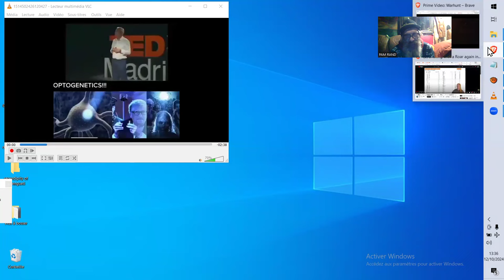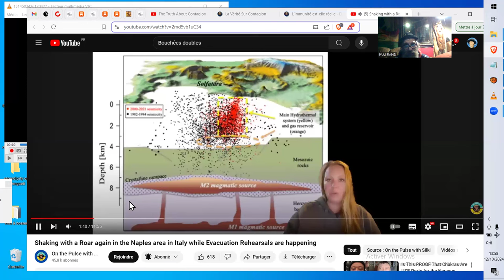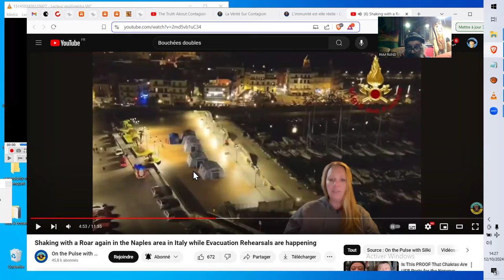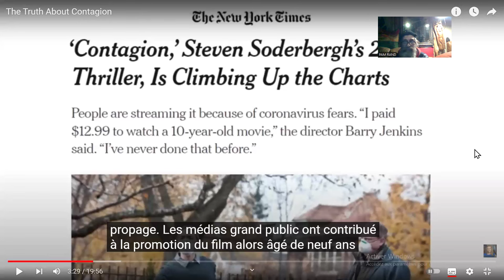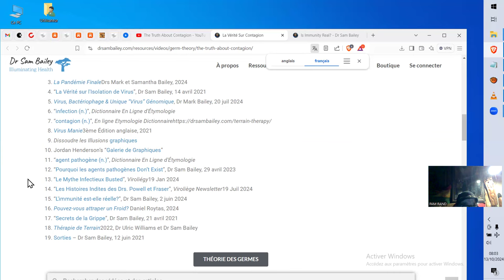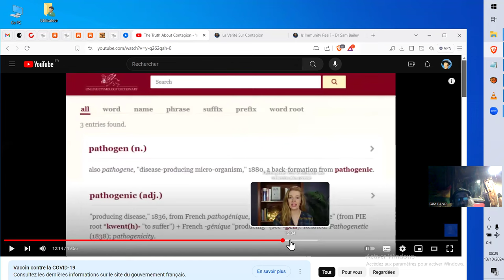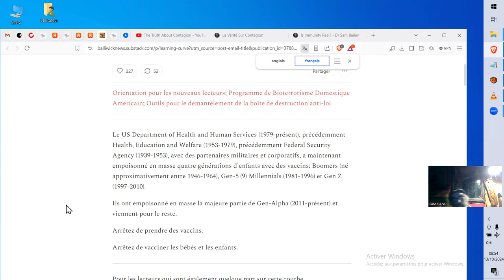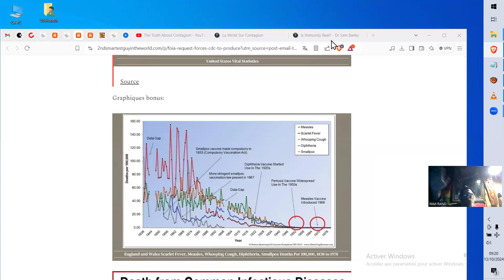CRIMIN€££€$ INGENIERIES GEO-SOCIO-ANTHROPilLOGIQUES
Sources :
The Truth About Contagion
Dr. Sam Bailey
Dr. Sam Bailey

Shaking with a Roar again in the Naples area in Italy while Evacuation Rehearsals are happening
On the Pulse with Silky

Les schémas d'extinction maximum des maladies AVANT l'introduction des vaXXXassassinat$